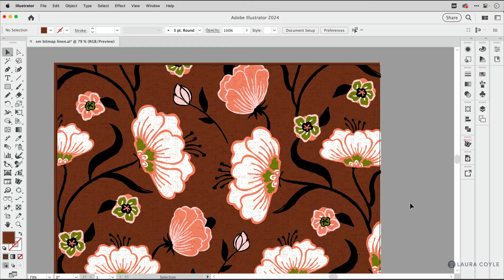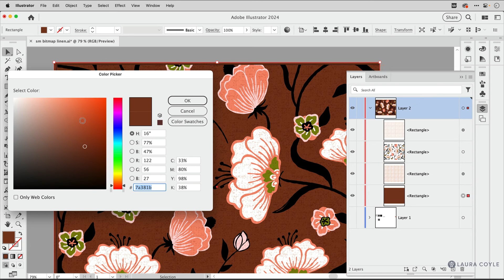Select Through Transparent Texture Pattern Overlays in Adobe Illustrator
In under 2 minutes, I will show you how to use the Command/Ctrl key with the Selection tool to drill down through the stacking order of objects in Illustrator. This comes in very handy when you are using textural overlays with your repeat pattern fills in Illustrator.

✏️LINKS

All content by Laura Coyle